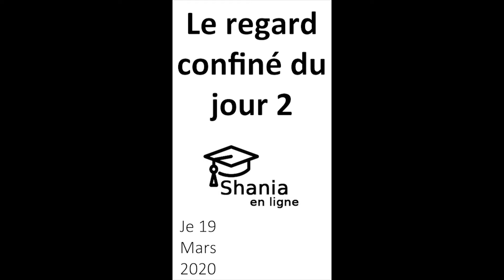Le regard confiné jour 2 - L'inconnu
Musique proposée par La Musique Libre